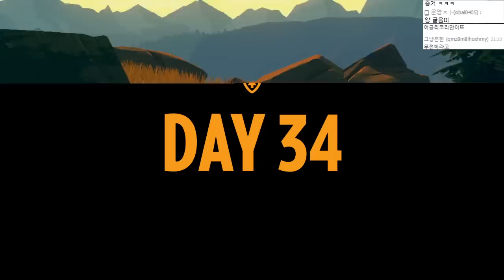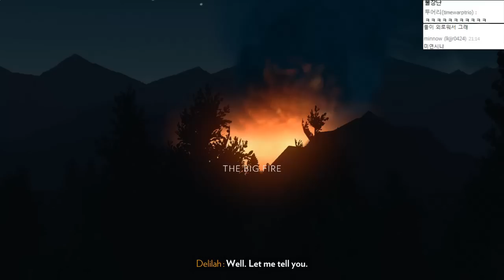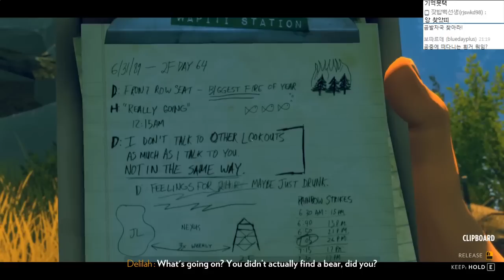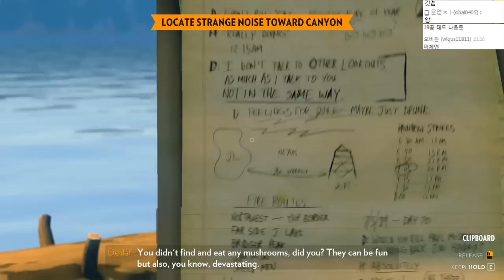산 속 미스테리 어드벤쳐 FIREWATCH 6화 : [우왁굳]